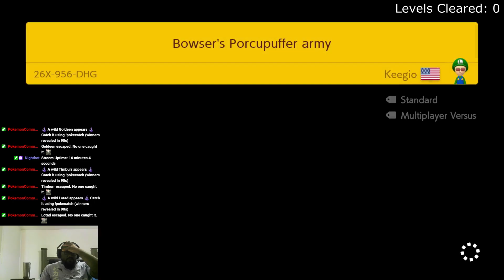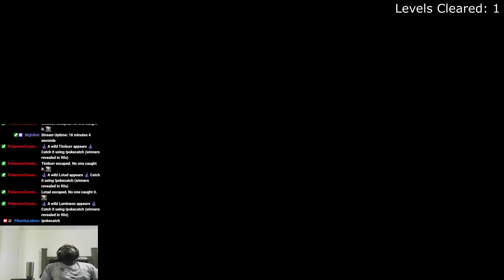Sans Fights | Super Mario Maker 2 Super Expert Endless Challenge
Trying to clear my highscore of 7 in endless super expert challenge in super mario maker 2.